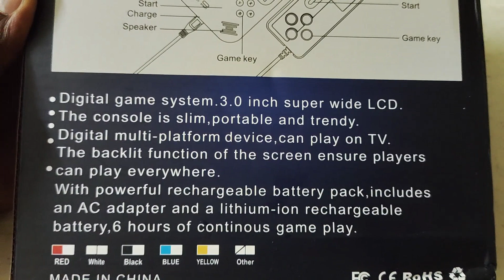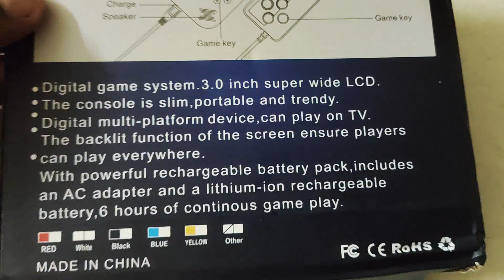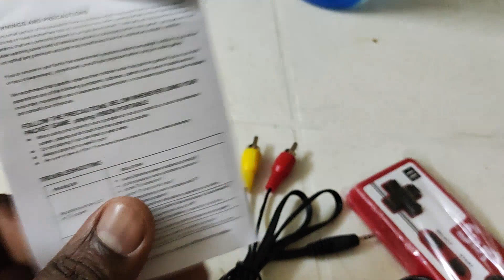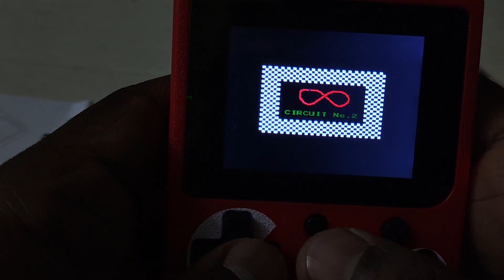Sup Colour LED VIDEO GAME